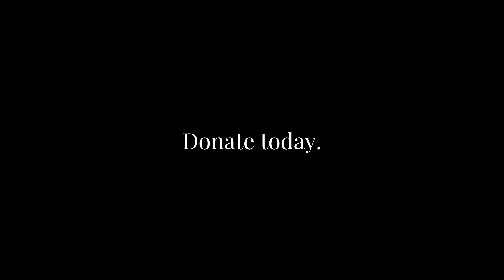Support the Future of Ballet | Olympic Ballet Theatre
This video was created for OBT's 2024 Autumn Auction & Dinner.

VIDEO CREDITS
Narration and editing: Hadley Kaufmann
Studio footage: Hadley Kaufmann
Performance footage: Lindsay Thomas
Dancers: Company dancers, trainees, and guest artists of Olympic Ballet Theatre.